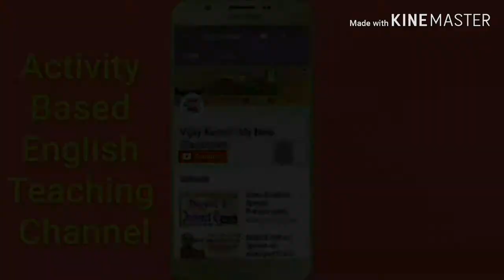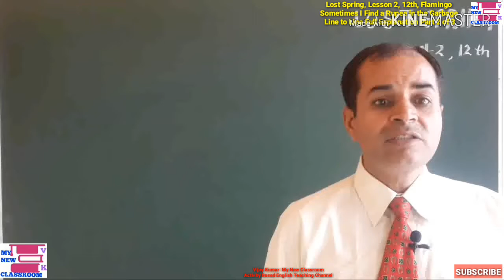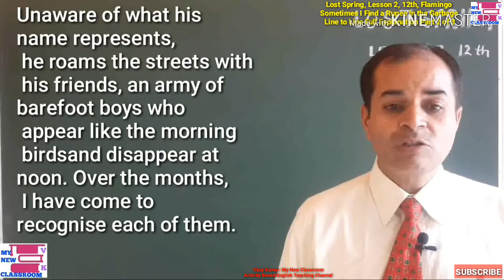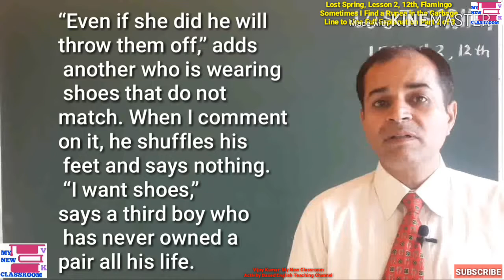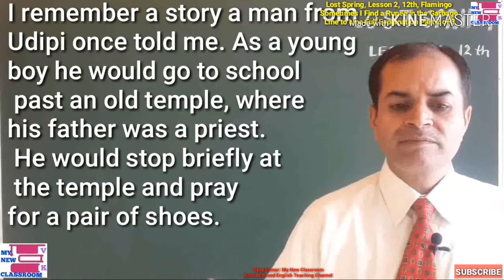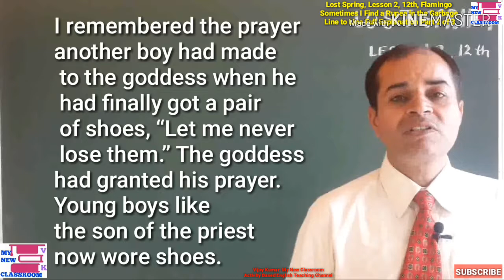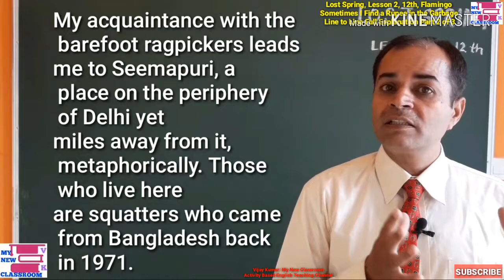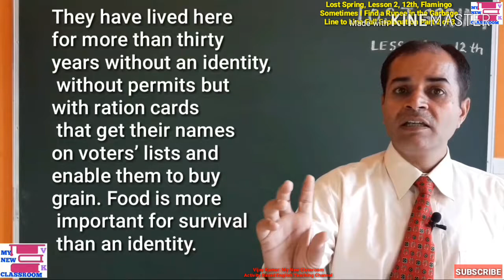Lost Spring class 12 full explanation in hindi lesson 2 flamingo cbse part 2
This is line to line Full Explanation of the lesson Lost Spring class 12 flamingo chapter 2 by Anees Jung first anecdote "Something I find a Rupee in the garbage"
problem of ragpicking by school going age children scrounging is raised by anees Jung.
they are out of school, writer knows about their socioeconomic  conditions.
Even they dont know name of their meaning like Saheb-e-alam, that is lord of the universe, which is contrast and irony in name itself.
how to send all children to school when they have none in their neighbourhood.
An army of barefooted boys can be seen in city and village road.
writer uses many literary devices to convey her message like simile, contract, irony and metaphor.
Asks one why are they without chappals? proves they lack basic facilities, they want shoes be them mismatched or discarded, shows their perpetual state of poverty. even they pray for shoes in a desolute, deserted   temple. needy are still in need after 30 years.
they live in seemapuri in Delhi but away from Delhi, she calls them squatters came from Bangladesh.  then in wilderness, and uncultivated now is not so. now is colony of mud structures of tin and tarpaulin roofs, devoid of sewage and drainage.
They have no identity. as food for them is more important for survival than identity. Their women are in tattered sarees,
shows here callousness attitude of politicians.

#197 I want to drive a car